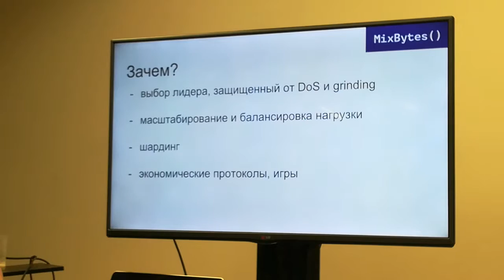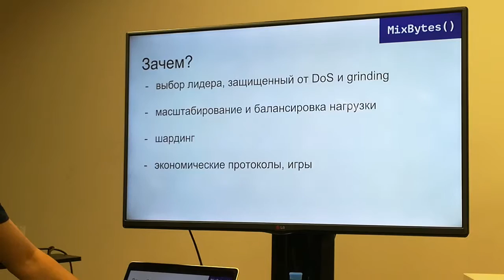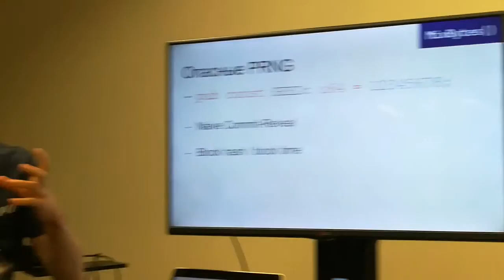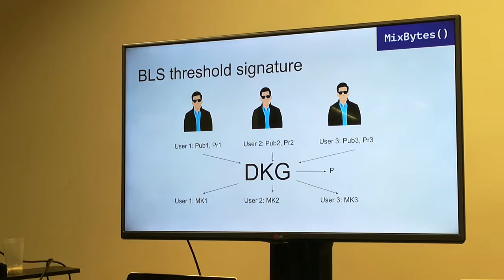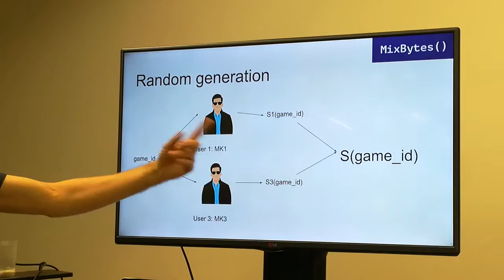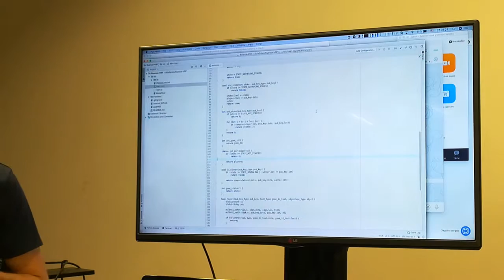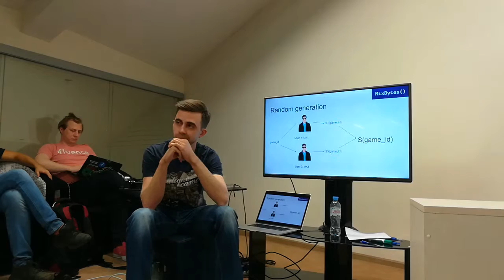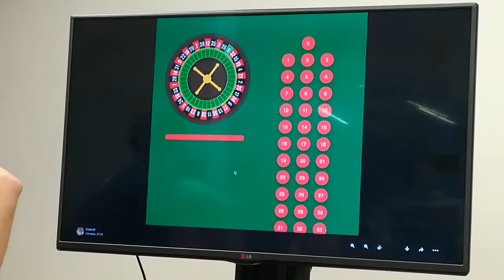Проекты Fluence ч.2 - Decentralized VRF